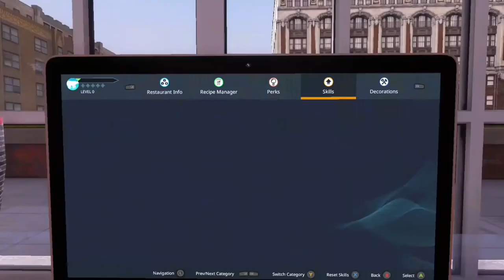ASMR Controller Sounds, Cooking Simulator (With In Game Sounds)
Hello, this ASMR video Is gaming controller sounds over cooking simulator with in game sounds. I hope you enjoy please let me know if any improvements I could make.

Thanks, and sleep happy 🙂
Sleepy ASMR
ASMR stands for autonomous sensory meridian response and is a feeling of well-being combined with a tingling sensation in the scalp and down the back of the neck, as experienced by some people in response to a specific gentle stimulus, often a particular sound for example tapping, mouth sounds or personal attention.